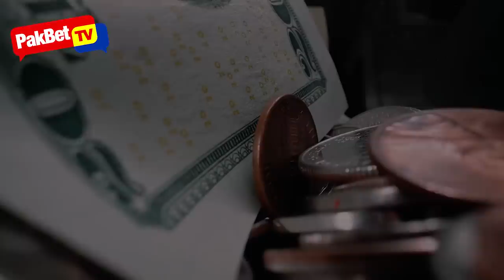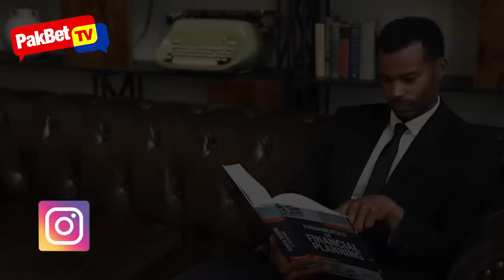Lucky 7 Signs o Palatandaan na MagkakaPera - Senyales na SuSwertehin Ka!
May mga simbolo sa ating paligid na nagpapahiwatig na may paparating
na swerte, mapa anong estado ka man sa mundong ito at ito sila.

Panuorin ang video para sa buong detalye.